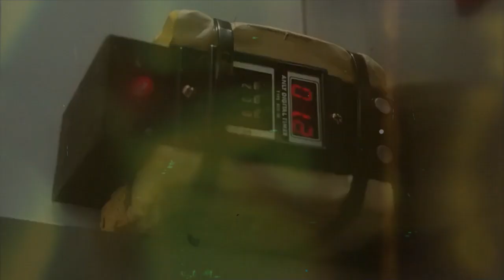Westside DOOM - Gorilla Monsoon remiX [Producer|resp0nse_]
A beat I produced for the track "Gorilla Monsoon" by Westside DOOM